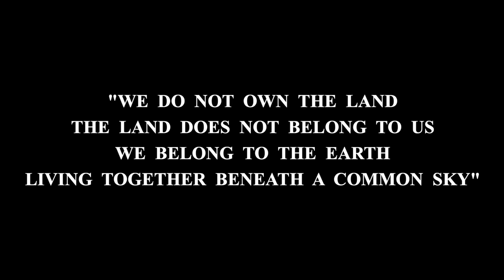WHITE ARROWS - INKA GOLD feat LARRY YAZZIE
Colorado Indian Market & Southwest Art Fest presents Inka Gold featuring Larry Yazzie Native Dancer playing White Arrows

I N K A  G O L D

Oscar A Morales Vega - Flutes
Santiago Morales Vega - Guitar

Video Director - Paul Vega Martinez
Live sound recording - Andres Morales Vega